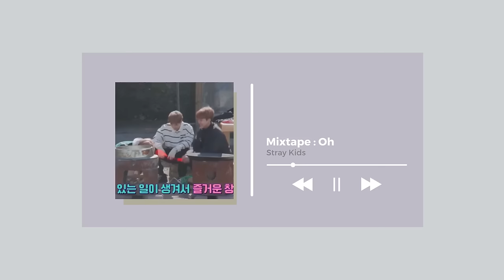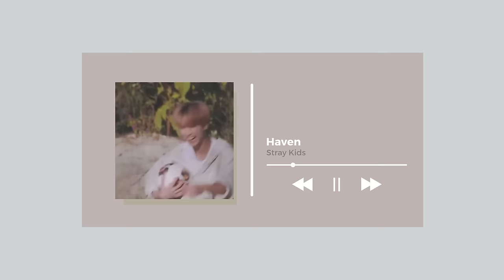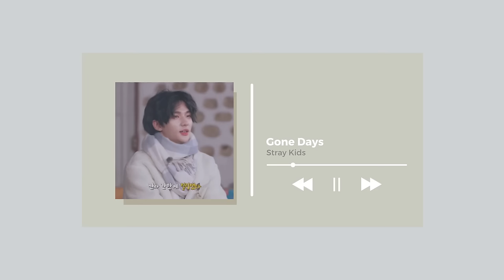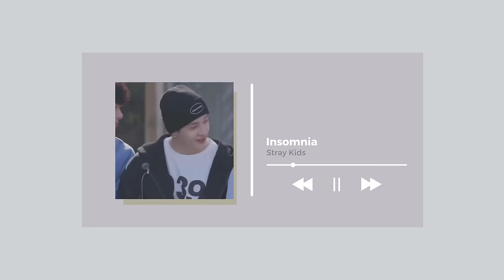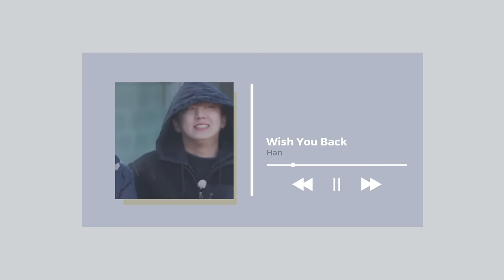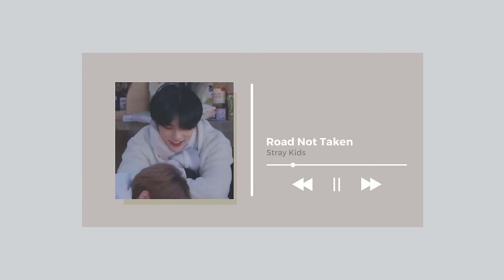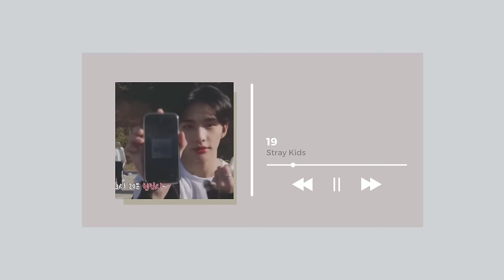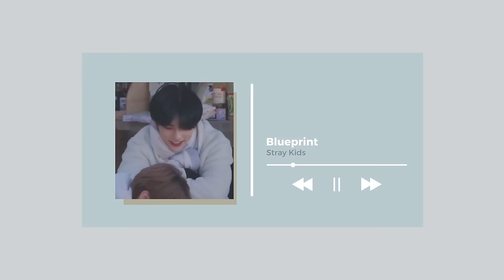♡ skz piano covered songs ♡ chill piano playlist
♡ ᴛɪᴍᴇsᴛᴀᴍᴘs ♡
0:00 Cause I like you
3:18 Mixtape Oh
6:51 Close
10:39 B Me
14:06 Little Star
17:18 Phobia
20:50 Haven
24:10 M.I.A.
27:42 Mirror
31:28 Grow Up
35:00 On Track
38:29 Gone Days
41:45 Mixtape #5
45:40 You Can Stay
49:10 Spread My Wings
52:32 Levanter
55:52 Sunshine
59:34 Neverending Story
1:03:41 Insomnia
1:07:12 Here Always
1:11:26 Sorry, I Love You
1:14:24 Wish You Back
1:17:41 Ex
1:21:21 My Universe
1:24:46 Another Day
1:27:32 Awkward Silence
1:30:50 Get Cool
1:34:06 Road Not Taken
1:35:39 TMT
1:39:07 I am You
1:42:31 Hellevator
1:46:21 Astronaut
1:49:23 19
1:52:50 Voices
1:56:10 Piece
1:59:05 Alien
2:02:24 HaPpY
2:05:51 Blueprint
♡ Cʀᴇᴅɪᴛs ♡
I just own the editing and layout